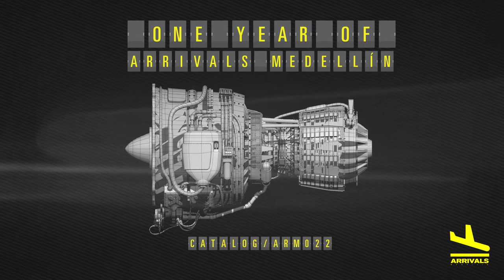Emanuel Querol, Juan DDD - Flight QR959 (Original Mix) [Arrivals Medellín]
Celebrate a year of musical brilliance as Arrivals Medellin proudly presents a commemorative compilation that stands as a testament to our journey and a heartfelt tribute to those who've fueled our success. As we mark this significant milestone, we extend our gratitude to everyone who has supported us along the way.

This exclusive compilation is a fusion of artistry and dedication, a collection that showcases the evolution of our label. The tracks featured on this release are a testament to the exceptional talent that has graced our platform. The compilation includes contributions from our visionary leaders, Juan DDD and Emanuel Querol, whose innovative sounds have shaped our identity.

But the brilliance doesn't stop there. The compilation also features the distinct sounds of Angel Santos, the dynamic duo Grasso & Maxim, the enchanting rhythms of Dante Filacanavo, the pulsating beats of Ramon Bedoya, the entrancing melodies of Ygor Baptiste, and the captivating artistry of Andres Suarez. Each artist brings their unique flavor to the mix, showcasing a diverse tapestry of electronic music.

This compilation is more than a collection of tracks; it's a celebration of unity, creativity, and the relentless pursuit of musical excellence. It encapsulates the spirit of Arrivals Medellin – a hub of innovation and collaboration. From techno to immersive melodies, this release takes you on a sonic journey that encapsulates the essence of our label.

As we continue on our musical voyage, we remain committed to pushing boundaries, exploring new horizons, and delivering the finest sounds to our dedicated audience. Join us in celebrating a year of Arrivals Medellin and the talented artists who have made our journey remarkable. Here's to the past, the present, and the exciting future that lies ahead. Thank you for being part of the Arrivals Medellin family – the journey continues, and the music lives on!